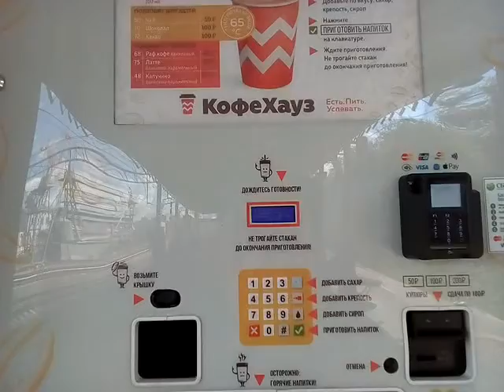Москва 360 выход в город с наземной станции мцк московского коптево на улицу михалковская летом днем